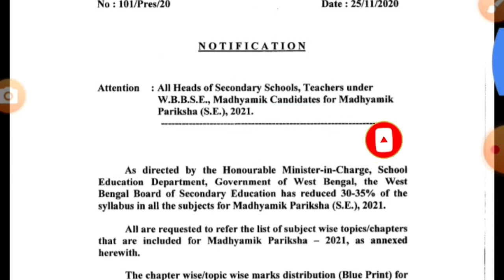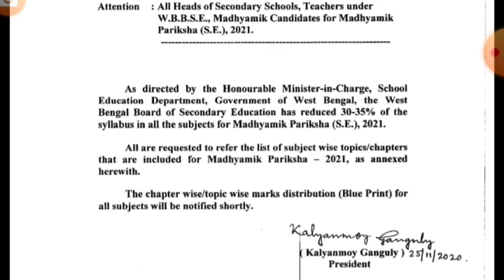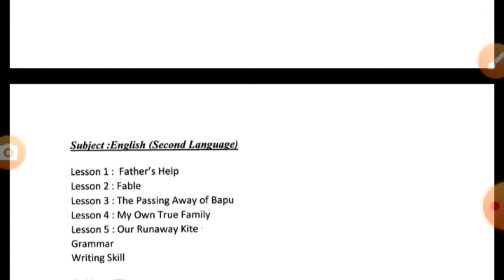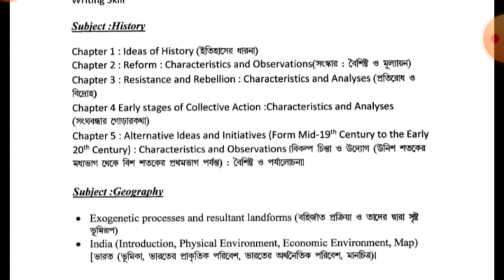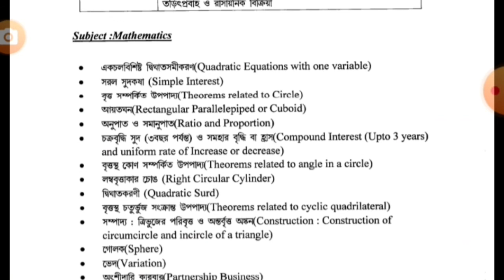Revised madhyamik syllabus 2021| 30-35% সিলেবাস কমিয়ে যে সিলেবাসে মাধ্যমিক পরীক্ষা হবে